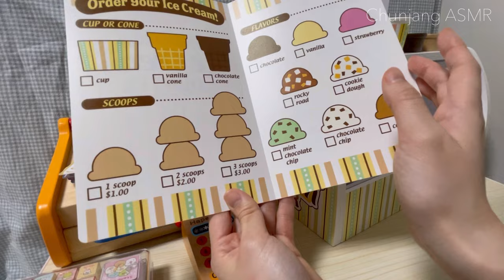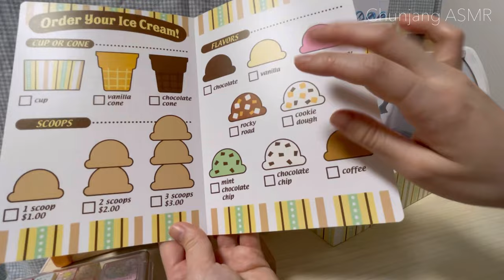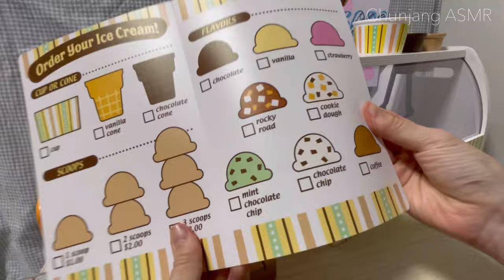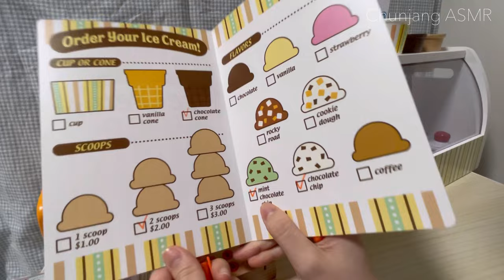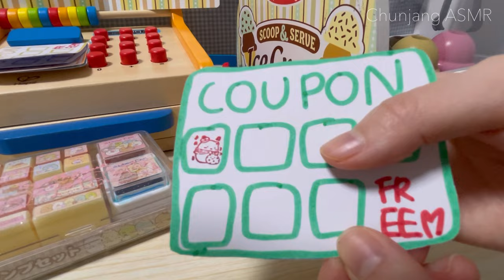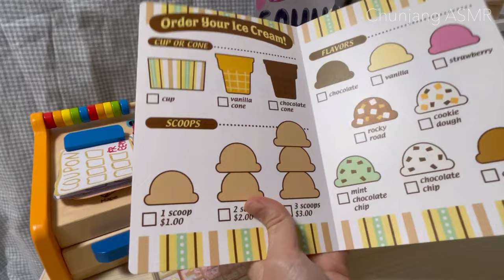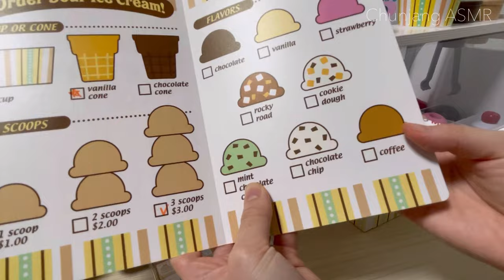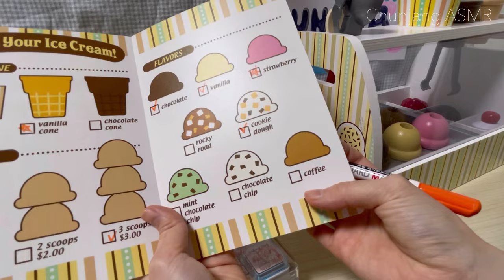🍧Melissa and doug ice cream counter with Wooden cash register toy | Toy ASMR | 장난감 ASMR | おもちゃ ASMR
안녕하세요 여러분! 튠댱 ASMR 입니다🧚

 저도 좋아하고 여러분들도 좋아하시는! 새로운 나무 장난감을 잔뜩 가지고 돌아왔습니다!
아마도 이 장난감들은 앞으로도 제 영상에도 종종 자주 보일 예정이에요...😅 왜냐하면 제가 좋아하는 모든 요소를 갖춘 장난감들이라서 자주 등장시키고 싶거든요!
 구독자 분들의 주문을 받아서 영상을 촬영하는 것도 재밌겠다는 생각에 조만간 커뮤니티를 통해 주문을 받을 예정이니 많이 참여해주세요🎈💛
 제 영상을 애정해주시는 많은 분들에게 항상 감사드려요💞💞

 - 튠댱 올림 -

Hello everyone! It's Chunjang ASMR🧚🧚
I'm back with a bunch of new wooden toys that I like and you all love!
Perhaps these toys will often be seen in my videos in the future... 😅 cause they are all my favorite toys and I want to feature them often!
I thought it would be fun to take orders from subscribers and film videos, so I'm planning to take orders through the community soon, so please participate it. 🎈💛
Thank you to all the people who love my videos. 💞💞

- From. Chunjang -

🎈Song : 샛별 - 메론빵 거북이/